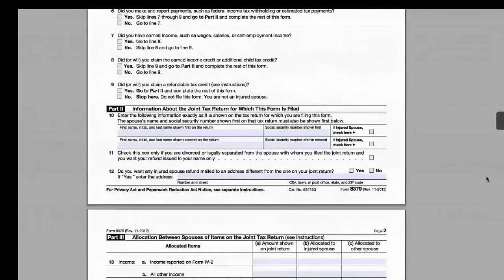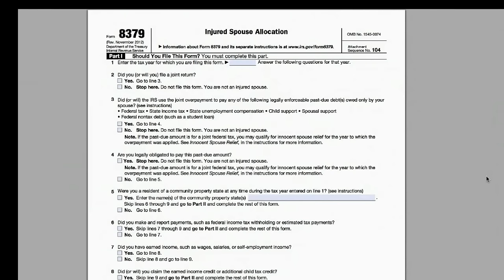Injured Spouse Relief Form 8379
- in this video Tax Attorney Darrin Mish answers a specific question about Injured Spouse Relief and IRS Form 8379 - the answer is applicable to many people who are married and file joint income tax returns but one spouse either owes the IRS money or child support obligations.

Click the link above for more videos, free information and to get my 7 IRS Secrets book free!

The Law Office of Darrin T. Mish